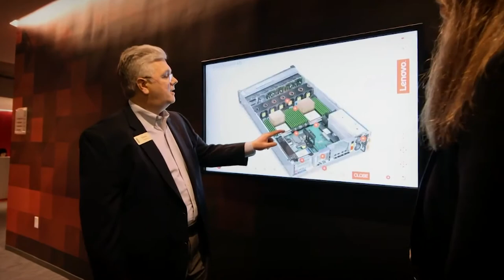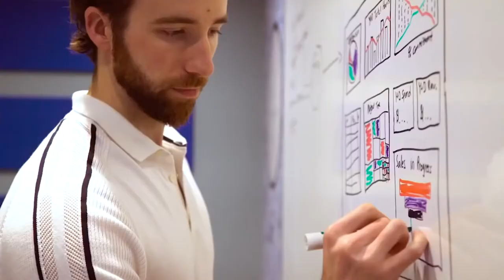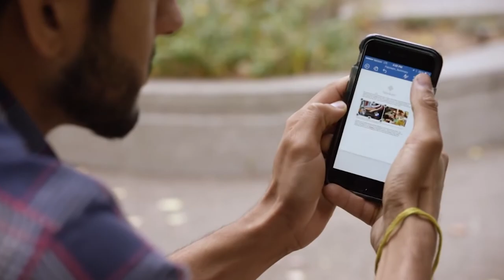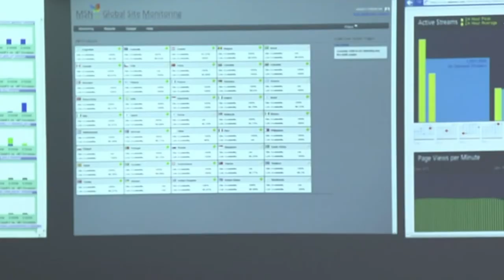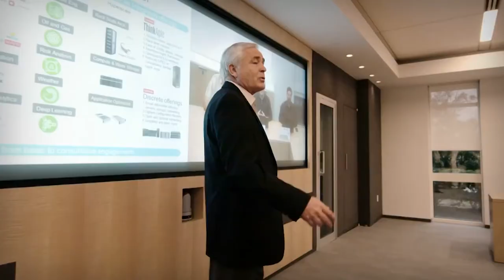Transformación Digital - Entrevista a Santiago Ontañón